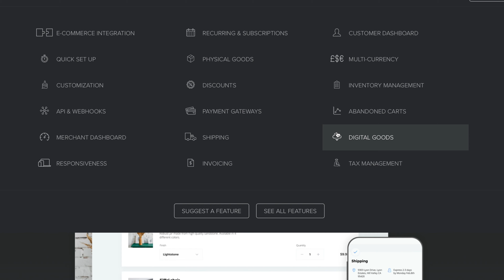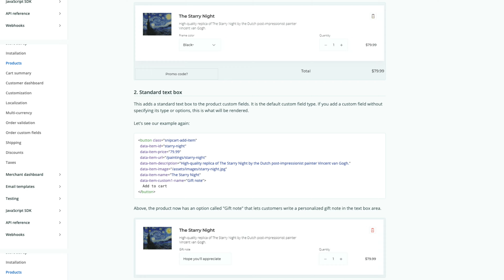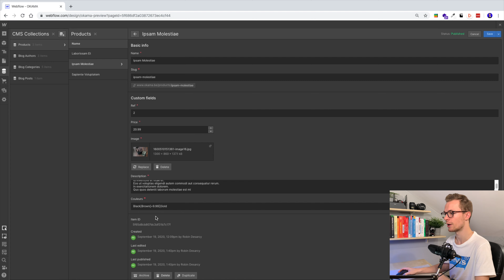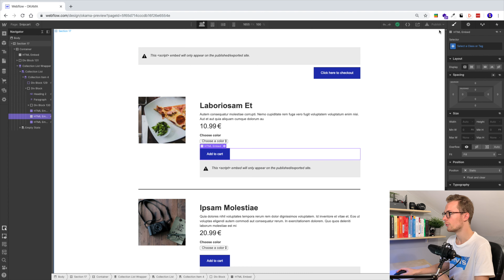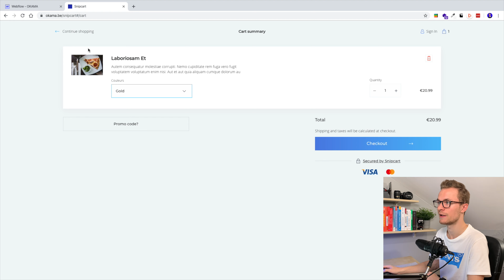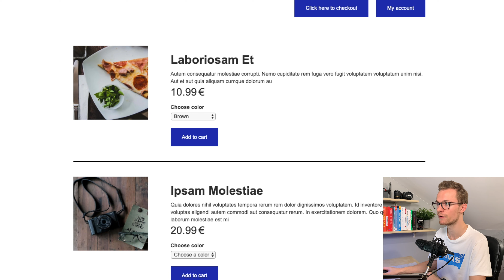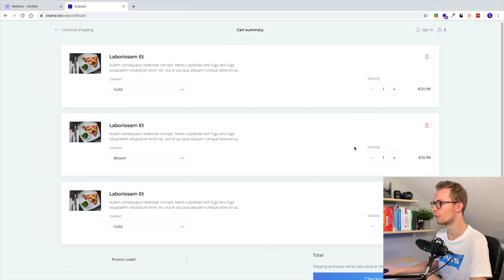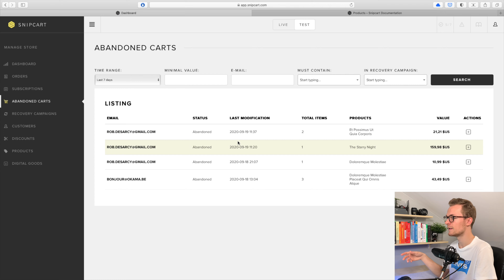Installer Snipcart sur Webflow (alternative Webflow ecommerce)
Étendez les fonctionnalités ecommerce de votre site Webflow en ajoutant Snipcart, un service qui fournit une solution ecommerce tout en un.

C'est une façon de soutenir la chaine et notre contenu 😊

Je m’appelle Robin Desarcy et je suis développeur freelance à Liège en Belgique. Mon objectif à travers ces vidéos est de t’apprendre à améliorer ton site web en te donnant mes conseils, mes techniques et mes outils. Pour développer un site web, j’utilise principalement Webflow, un outil qui permet de créer un site web sans savoir coder. Webflow te permettra aussi de créer un site web sur-mesure, plutôt pratique si tu es un webdesigner ! Si tu es développeur , Webflow te permet d’aller encore plus loin car tu peux ajouter ton propre code et accéder à leur API. Si tu veux créer un site vitrine, un site e-commerce ou un blog, je te recommande vivement de tester Webflow !